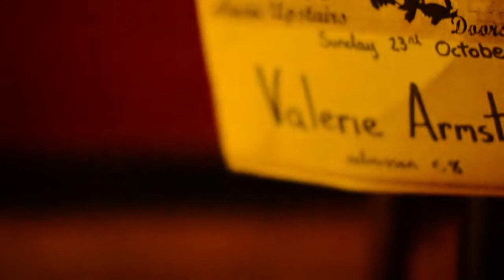Valerie Armstrong - Live @ The Stags Head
Valerie Armstrong and band performing 'Superman' and Linda Ronstadt's 'You're No Good' live @ The Stags Head Raw Sessions.

Filmed and Edited by Stephen Allen and Luke Byrne